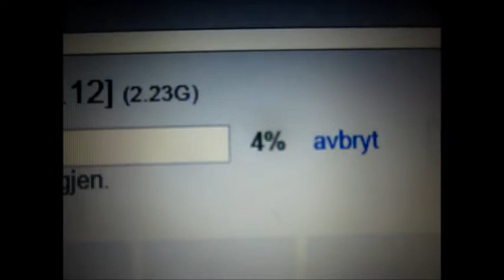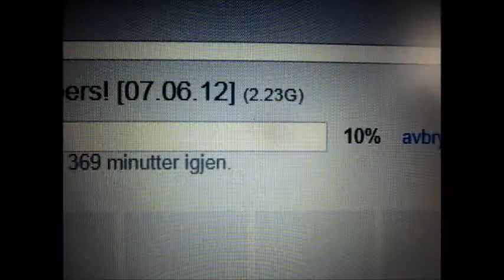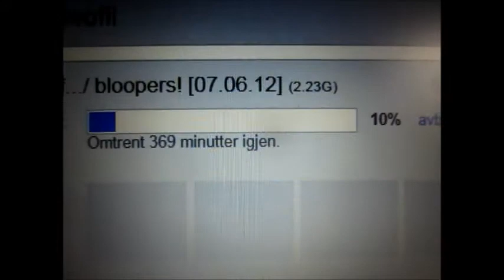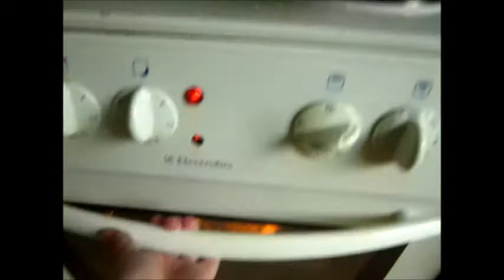The Best Part Of Sleeping Is Waking Up Well Rested [09.06.12]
So today was a Wonderfull day, even though i didnt do anything special! :)